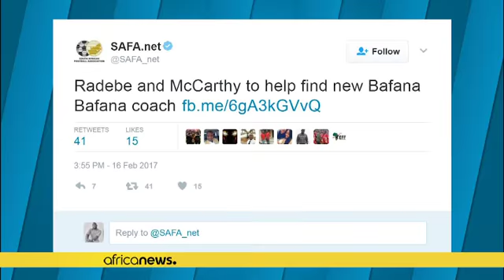Cameroon's title winning coach Broos eyes South Africa job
Fresh from winning the 2017 Africa Cup of Nations title, Cameroon coach Hugo Broos has applied to manage South Africa’s football team.

Broos led the Indomitable Lions of Cameroon to their fifth AFCON title beating Egypt 2-1 in the final on February 5.

The position to coach the Bafana Bafana team has also attracted other top names such as Roberto Mancini, Giovanni Trapattoni, Hassan Shihata, Samson Siasia, Lothar Mattheus and Bernd Schuster.